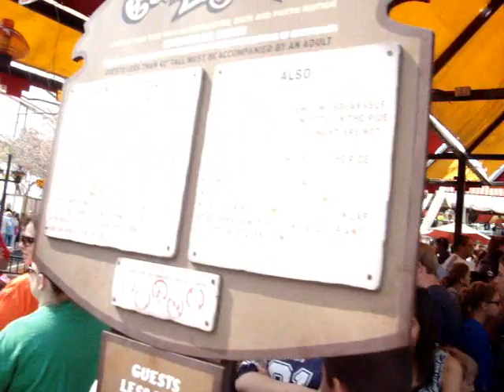Conquistador - Six Flags Over Texas (VCC Dallas Trip)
Victory Chinese Cell (VCCTulsa.com) went to Dallas, Texas for Six Flags Over Texas